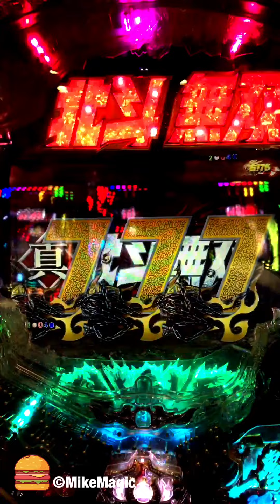歓喜！確定音&激引けからの全回転リーチ！CR 真・北斗無双 【縦長動画】【スマホ】【プレミア】【パチンコ】